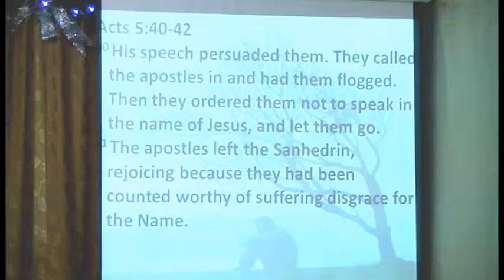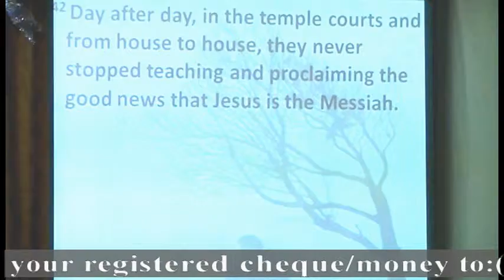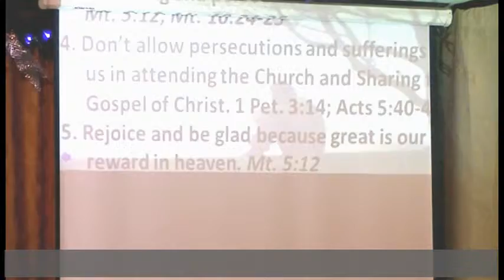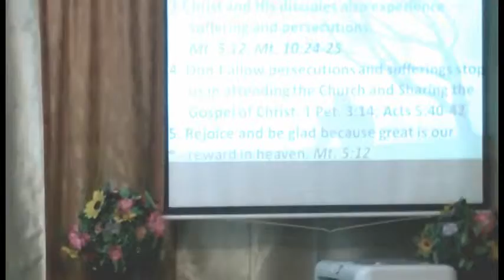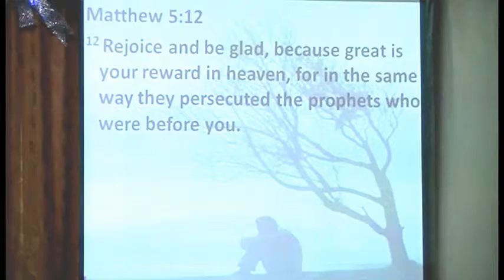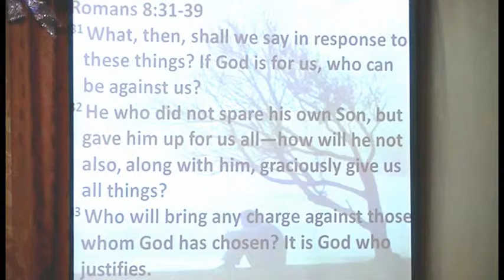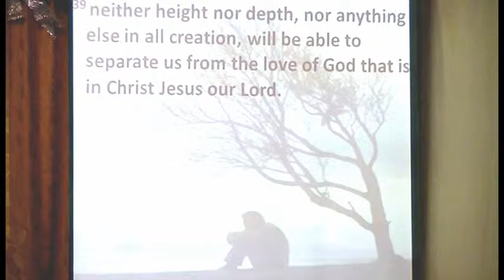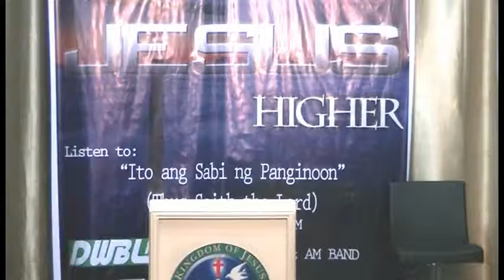Persecutions and Sufferings of Christian Part 3 of 5